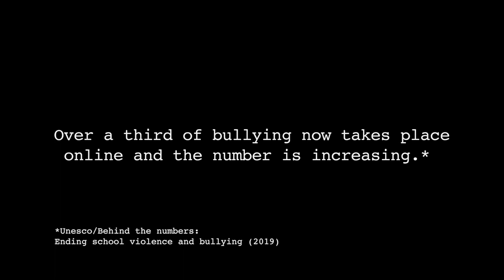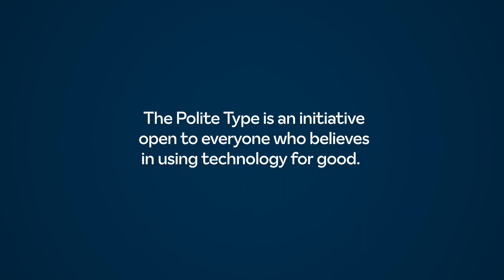The Polite Type - press film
The Polite Type is an open-source font that rewrites hurtful words, replacing them with more inclusive ones.

Led by TietoEVRY, a leading digital services and software company, the initiative aims to disarm cyberbullies and raise awareness around the issue.

We want to create a space for the important discussion on how we can make the online world a safer, more inclusive place for everyone.